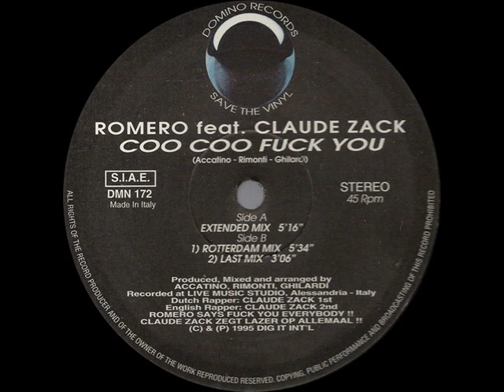Romero - Coo Coo Fuck You (1995)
Romero - Coo Coo Fuck You